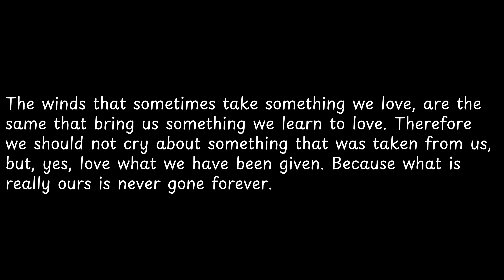The winds that sometimes take... — Bob Marley Quotes